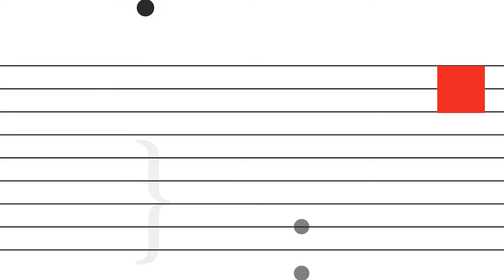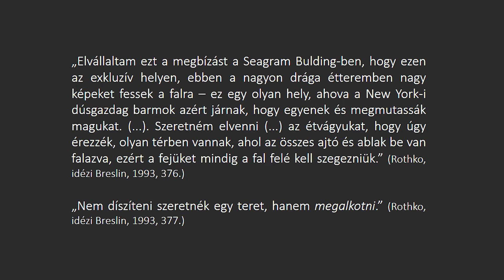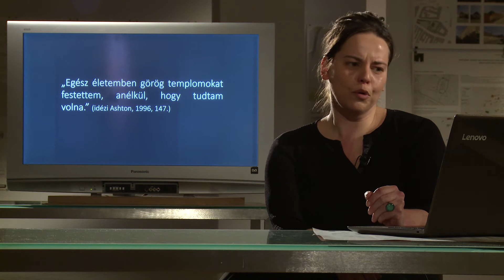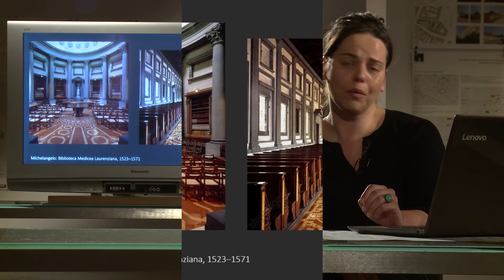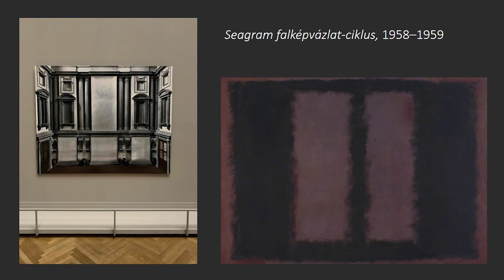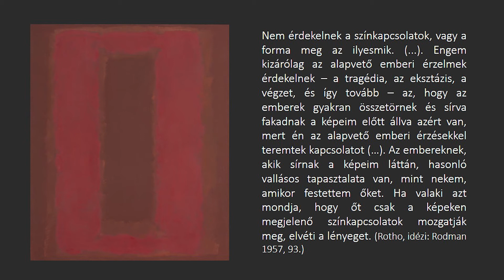FUGA mikrokozmosz 310: Konkoly Ágnes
Konkoly Ágnes művészettörténész, kurátor Mark Rothko művészetéről.